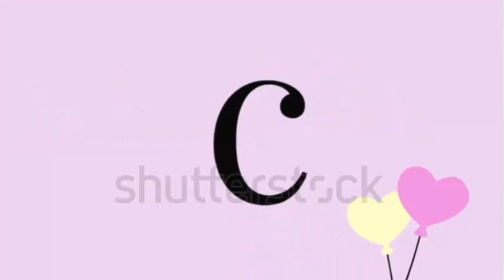Muere un niño de 1 año😭 porque su padre huyó😓 con el dinero recaudado para😠 su tratamiento